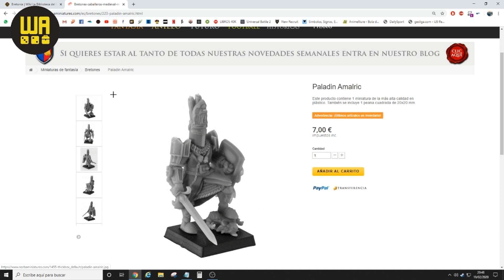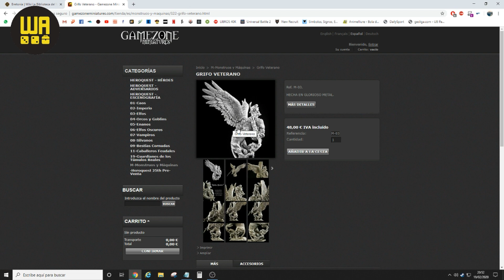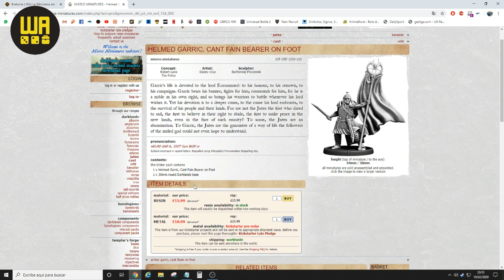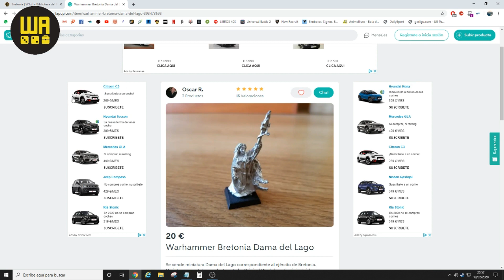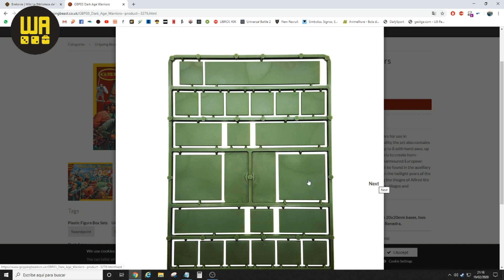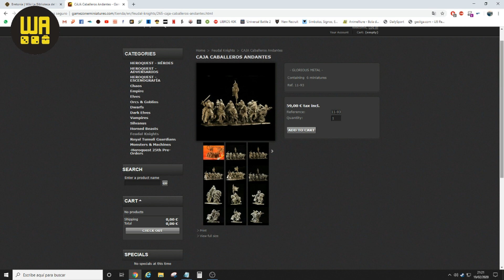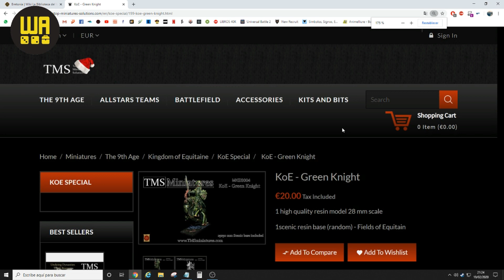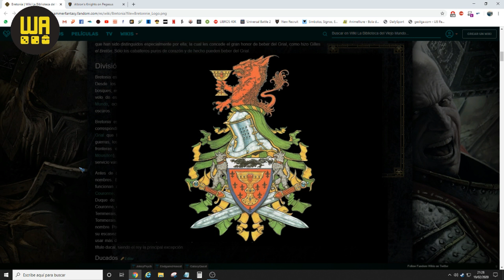Guía de compra BRETONIA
¡Muy buenas adict@s! Hoy estrenamos la sección de guías de compra, para que orientaros acerca de cómo haceros vuestros ejércitos de 9th Age, espero que os ayude :)

Forma parte de nuestra Guardia Pretoriana y consigue descuentos con nuestros patrocinadores!!! 🍾

-10% Descento en OidutStudio
-Tutoriales, guías y listas con ayuda de Manu (campeón del mundo de 9th age)
-Sorteos mensuales
-Video-conclusiones de las partidas y mucho más...

ENLACES COMPRA BRETONIA